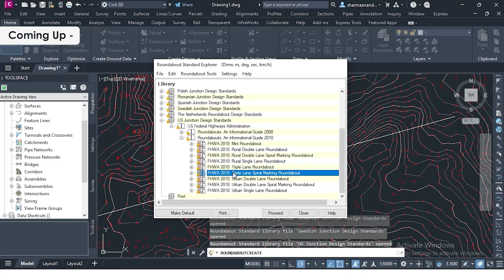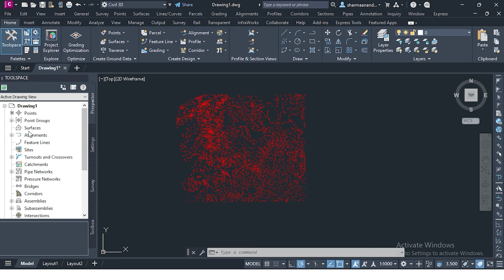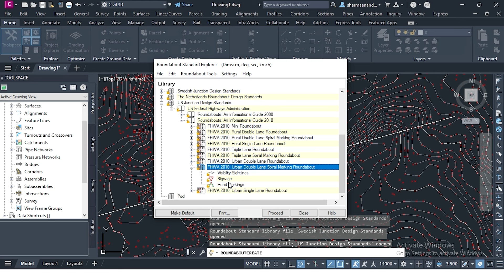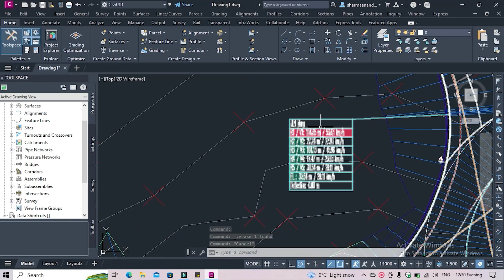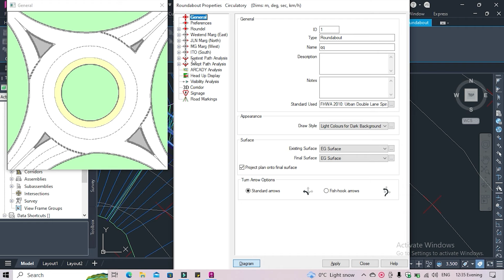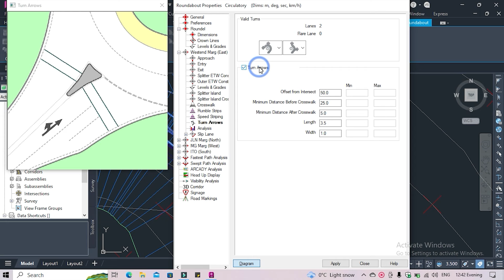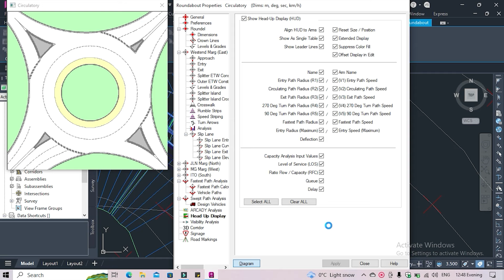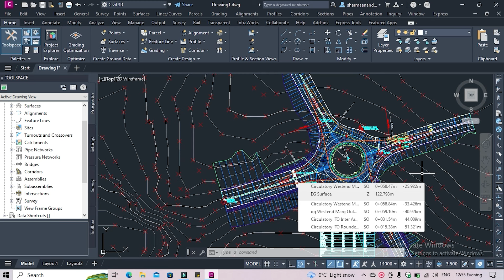Roundabout Design in Civil 3D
In this Video, we will understand the most important part of highway and Road designing  and i.e Roundabout. We will see how to design a Roundabout according to IRC (Indian Road Congress) Codes with the help of Civil 3D Software. From creating the surface to see complete analysis the data of roundabout by designing it in step-by-step process. If you want to design the Roundabout in Highway design, then watch this video till the end.

And Also if you are interested into the course then checkout the course Link given in the description.

3. Revit Content Library for Professionals
4.